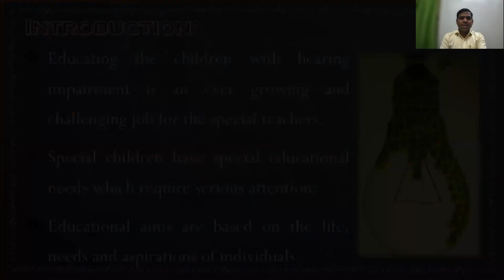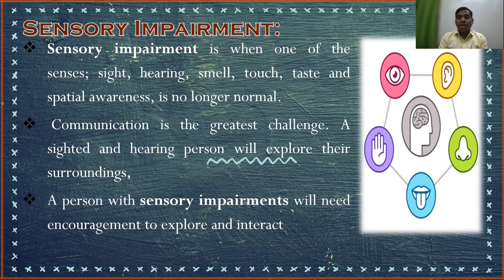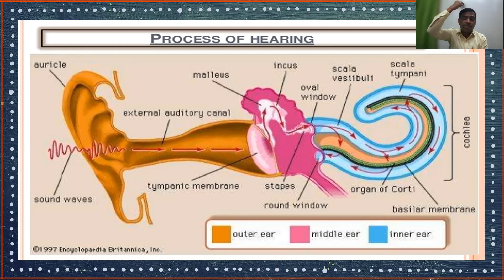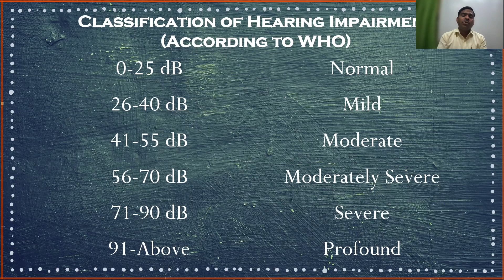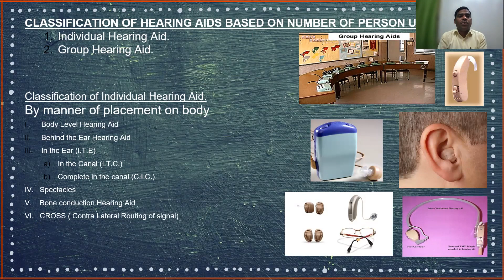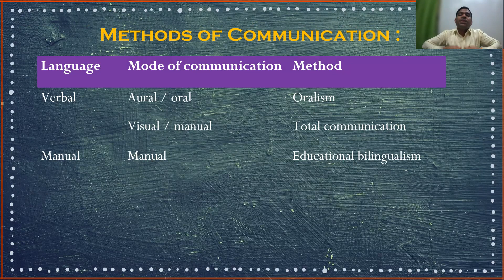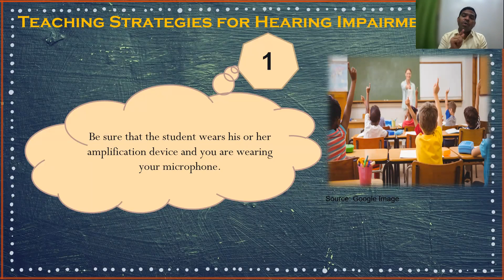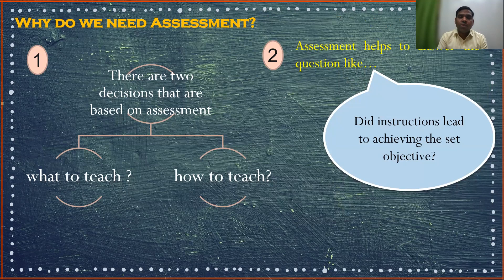Understanding of Hearing Impairment & Associated Condition||श्रवण अक्षमता की समझ और संबंधित दशाएं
Sensory Impairment
Hearing Impairment
Types of Hearing Loss
Difference between Deaf, deaf, Deafened & Hearing Impairment
Modes of Communication with Hearing Impairment
Methods of Communication
Methods used by teachers in teaching
Techniques of teaching language to CWHI
Teaching Strategies for Hearing Impairment